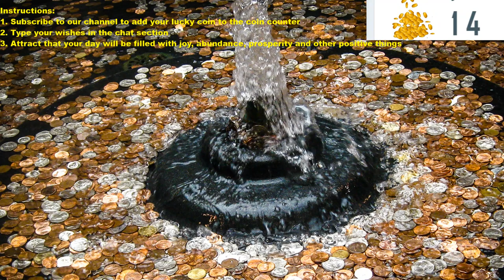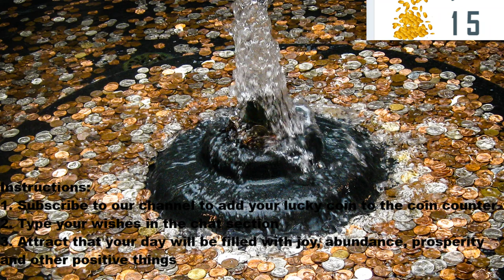Melody in Music's Lucky Fountain - Drop a coin and make a wish!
This lucky fountain appears in our channel rarely. Drop a coin here and try your luck in making your wishes come true!
Instructions:
2. Type your wishes in the chat section
3. Attract that your day will be filled with joy, abundance, prosperity and other positive things